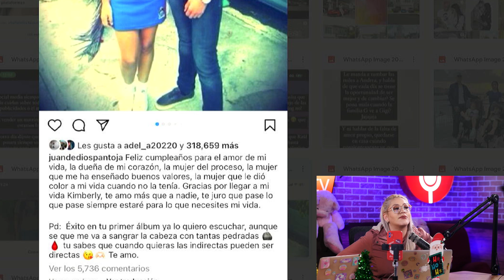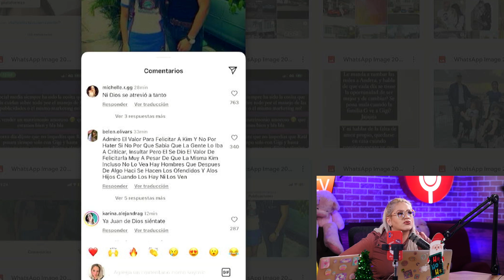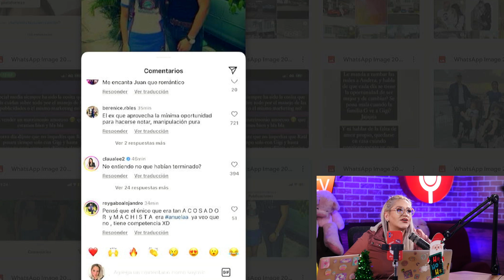🎂 JUAN DE DIOS PANTOJA MANDA MENSAJE A KIMBERLY LOAIZA EN SU CUMPLEAÑOS!!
🎂 JUAN DE DIOS PANTOJA MANDA MENSAJE A KIMBERLY LOAIZA EN SU CUMPLEAÑOS!! @juandediospantojaa @JDPantojaA @KimberlyLoaiza @kimloaizaa